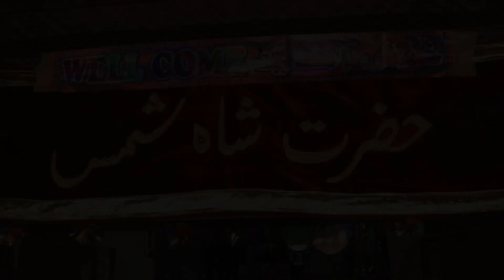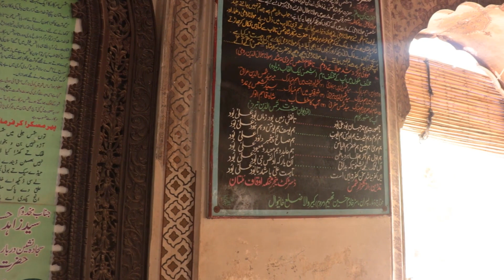Tour to Shah Shamas | Khuda aur Muhabbat Drama shooting site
Shah Shamas Tbraiz RA is a sufi saint who belongs from sabzwar city. He is also known as "Murshid" of Molana Jlal u deen Roomi RA. His tomb is situated in Multan city. His talk with Sun is also very famous arround people. Let's Enjoy the video.